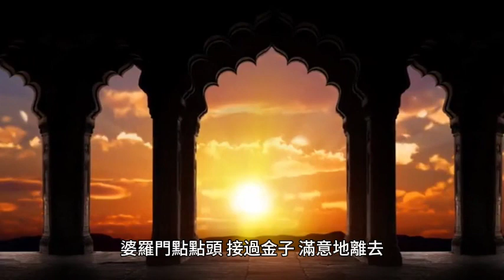佛故事 此路不通